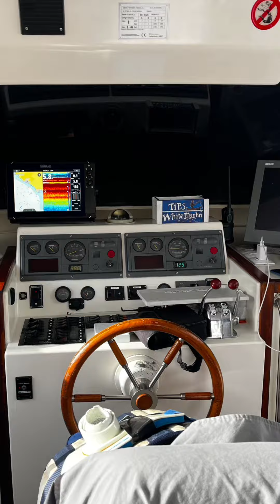Sea Fishing on the White Marlin | Gran Canaria 2023